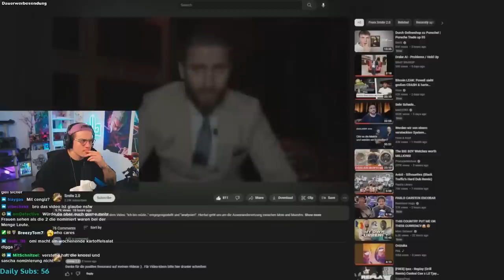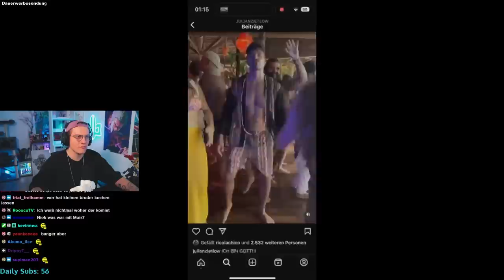Er geht Fremd und macht Drogentrip 😂| Niek Reagiert auf neues @inscope21 Video